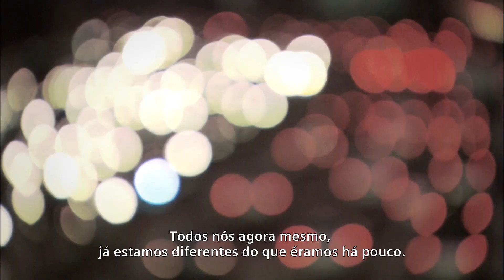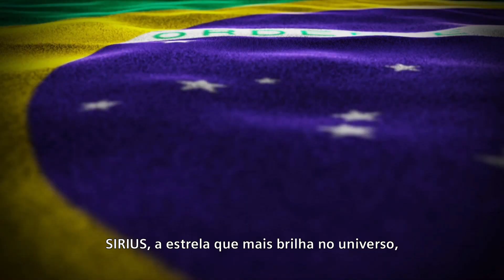Contatores SIRIUS 10 anos de produção em Manaus, Brasil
Brazil is celebrating the 10th year of SIRIUS' family produced in Brazil - The SIRIUS contact production line has been opartating in Manaus for 10 years!